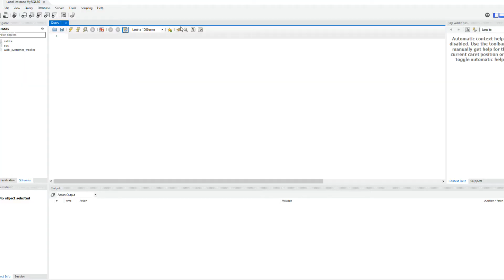Am instalat MySQL Workbench